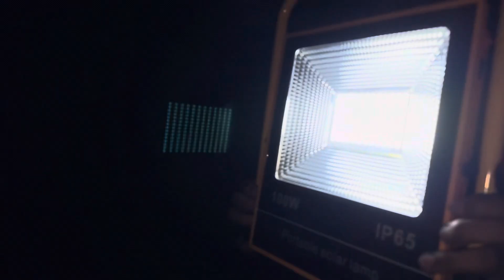Night View Comparison on Indian & Chinese 100 Watt Rechargeable Flood Light ( Cordon Light)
Comparison of 100 Watt Chinese light with 30/50/100 Watt Indian Rechargeable Flood Light ( Cordon Light) in night
cordon light